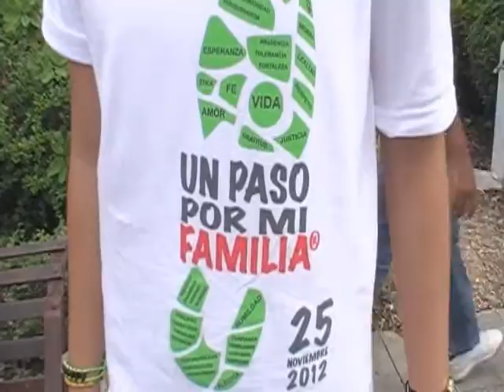Miles de personas participaron en marcha Un paso por mi familia en el Este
Amigos y Miles de feligreses católicos marcharon en la Región Este del país en apoyo a la caminata "Un paso por mi familia".